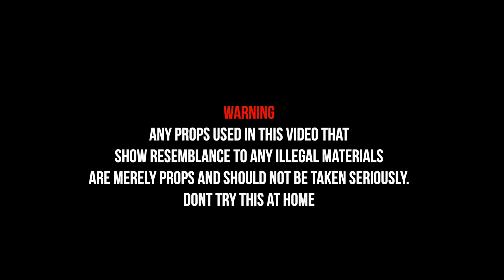Cuddie Vel x T1Foe-Itz Da Mob(Offical Video)Shot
Cuddie Vel x T1Foe- Itz Da Mob(official video) Shot By @MOONDOUGHFILMS